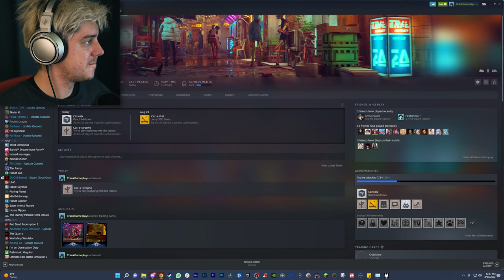This Cat Could Steal Your House